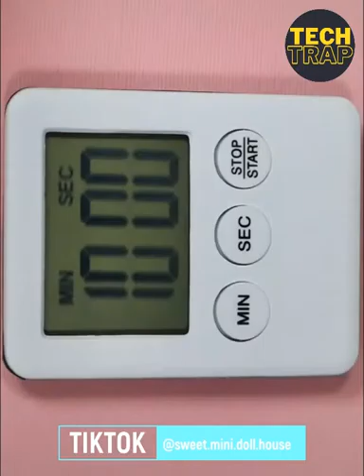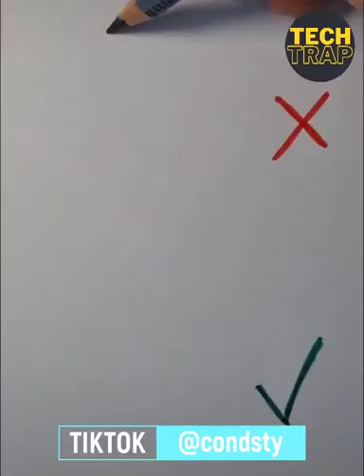Creative Art On TikTok That Are Better Than The Mona Lisa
SweetMiniDollHouse

erod

Christoph